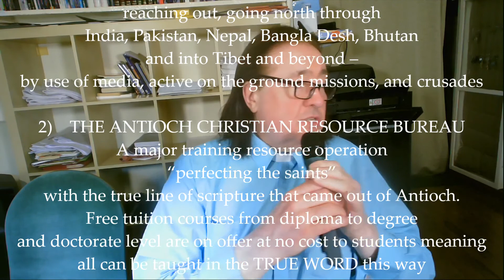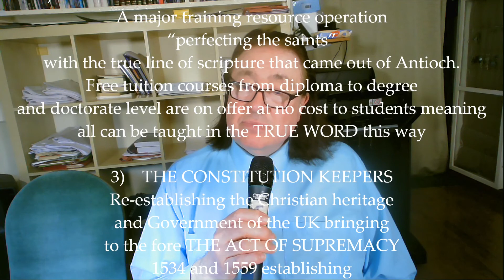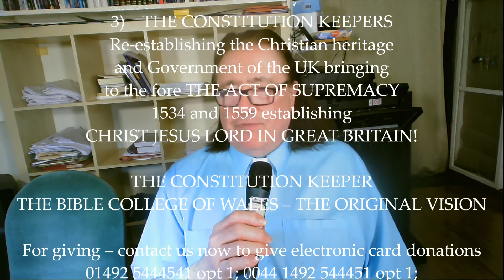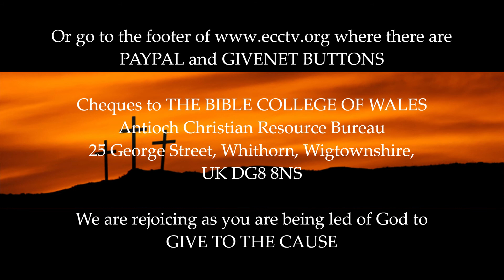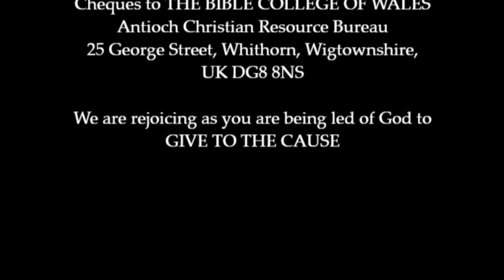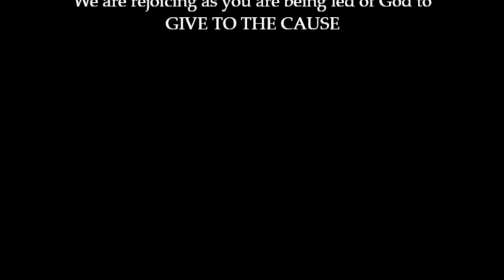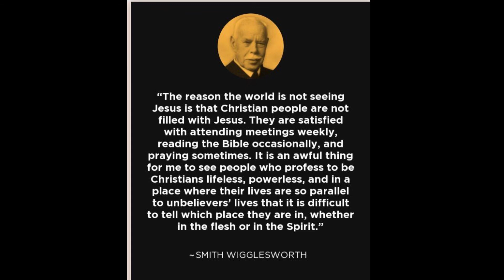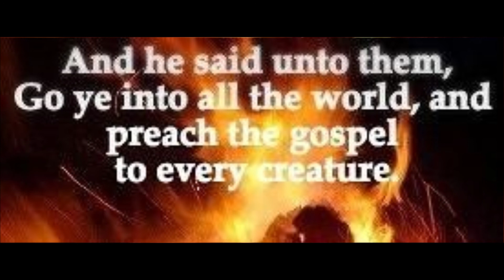18 09 20 THE CONSTITUTION KEEPER - The World's Agenda and God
The programme through David P Griffiths begins looking at the solemn oath promises the Monarch on behalf of the Nation gave to Almighty God at her Coronation.

Since then however, a "new religion" as Douglas Murray puts it has come to the fore, a "woke" religion of "gender, race and identity.

Who are and who will be the victims of this is explored here.